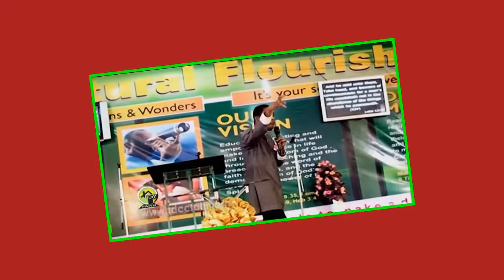Apostle Faithman Ogboada - Set Your Mind On Right Things